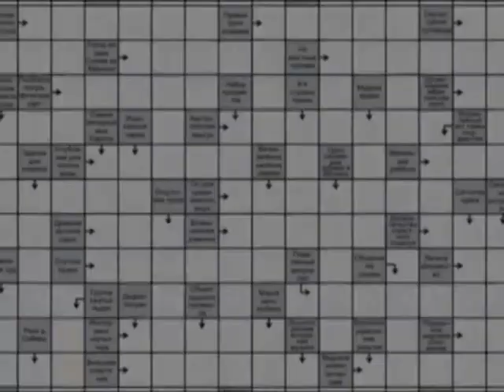«На волне удачи», ТРК «Волна-плюс», г. Печора, 17 11 2020